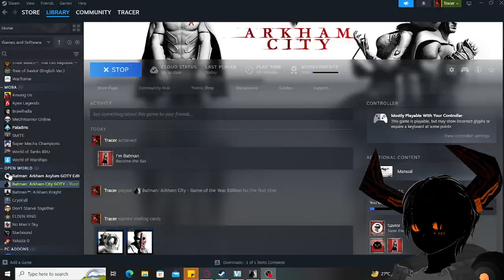Playing Arkham City for the first time(Part 1)